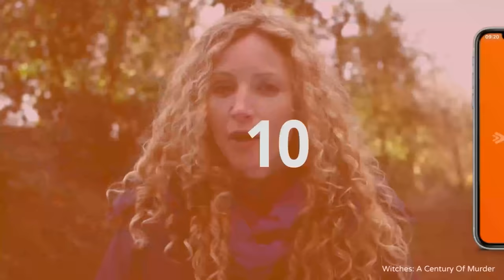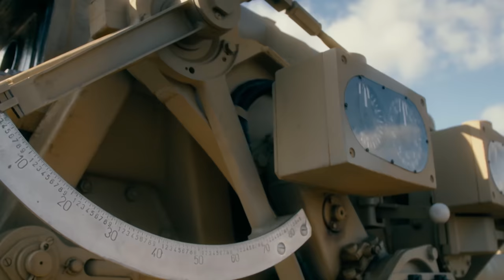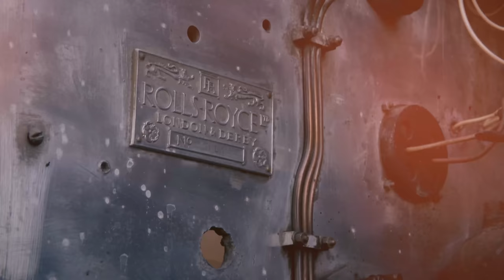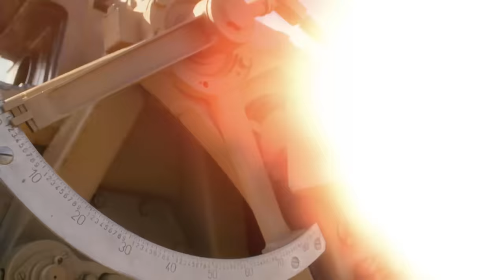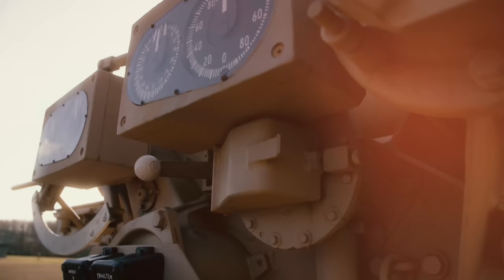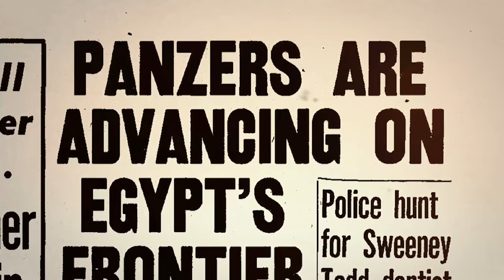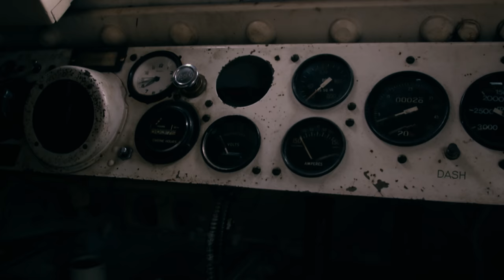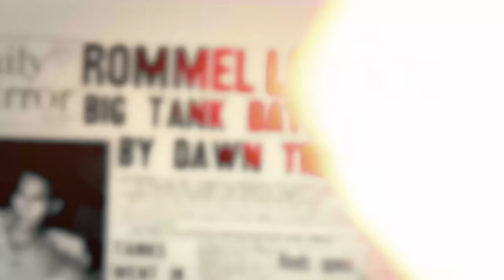The War Machines Engineered To Take On Axis Force [4K] | Combat Machines | Spark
The North African desert campaign of World War II gave rise to one of the most iconic military units of all time – the Desert Rats. Investigate the war machines the unit used to fight the Axis forces.
This original and wide-ranging 8 part thematic series takes you to the heart of the action of how machines have been an essential tool throughout military history. From the remarkable engineering inventions and technological prowess through to the human craftsmanship and personal accounts of those who used them. These are the quintessential stories of the machines that changed the face of warfare.